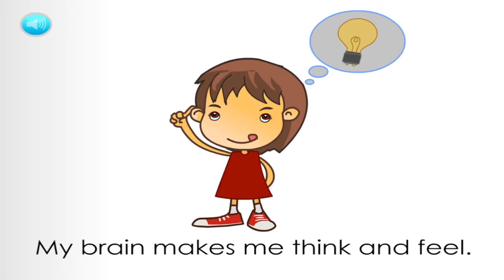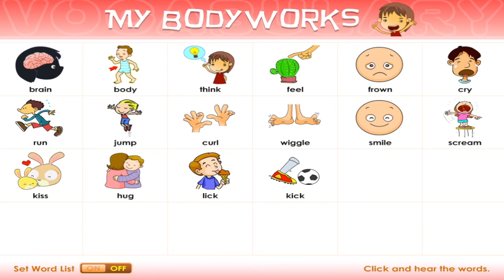My Body Works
Connector: and
action words: think, feel, frown, cry, run, jump, curl, wiggle, smile, scream, kiss, hug, lick, kick, tells, makes, give.